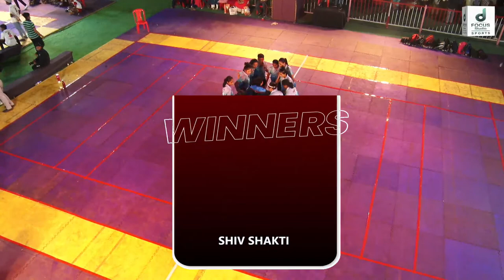WOMAN GRAND FINALE SHIVSHKATI VS SWARAJYA STATELEVELKABADDI, STATE LEVEL KABADDI TOURNAMENT 2022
STATELEVELKABADDITOURNAMENT 2022 FROM VIKHROLI MUMBAI | राज्यास्तरीय कबड्डी स्पर्धा -२०२२ | श्री सुनील राऊत MLA VIKHROLI VIDHANSABHA